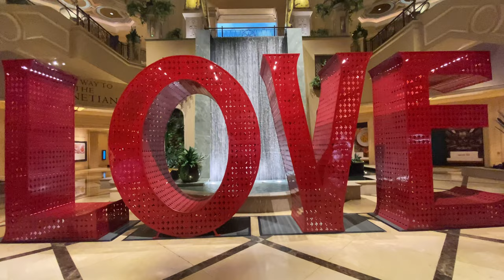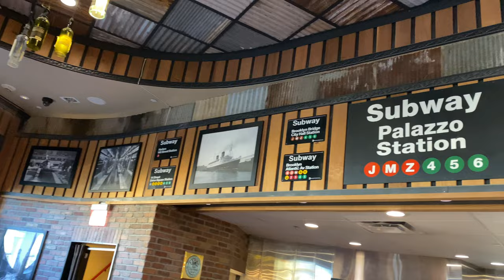Grimaldi’s Has The #1 Ranked Best NY Pizza in Vegas?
“IN THE WORLD OF PIZZA…Grimaldi’s is an institution. Our family business began with the opening of our first location under the Brooklyn Bridge in the borough’s DUMBO neighborhood in 1990.

It all started with our coal-fired, brick-oven pizza and over 100 years of pizza-making traditions. In fact, our entire concept has been built around signature, coal-fired brick oven pizza, which has been our family staple.

Why coal-fired brick ovens? The tantalizing aroma of pizza and calzones baked to perfection in our signature coal-burning oven offers a unique flavor and a crisp crust that is simply not possible from gas, convection, or wood-burning ovens.

Our fresh ingredients, handmade mozzarella, and pizza sauce make us the most award-winning pizzeria in the U.S. Our ‘secret recipe’ dough is hand-tossed and made in house daily, while our open kitchen layout provides an entertaining experience with each visit. A premium bar with an extensive wine list perfectly completes any occasion.

It is our passion for pizza that has made us a “must have” for pizza lovers and celebrities alike, including Frank Sinatra.

Welcome to Grimaldi’s Pizzeria. We are honored to have you as our guest!”

Grimaldi’s Pizzeria - The Grand Canal Shoppes, Las Vegas, NV